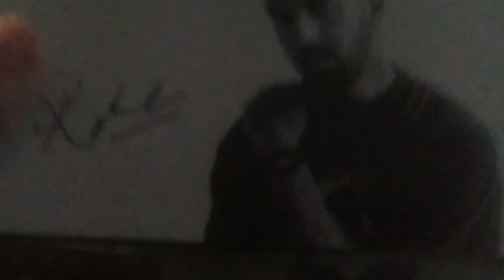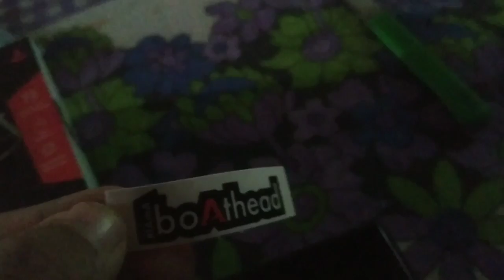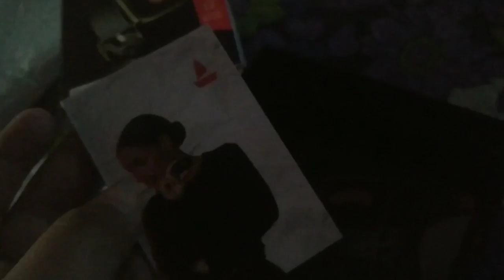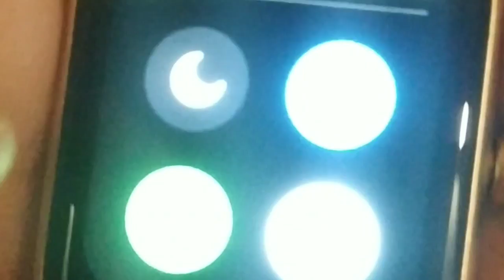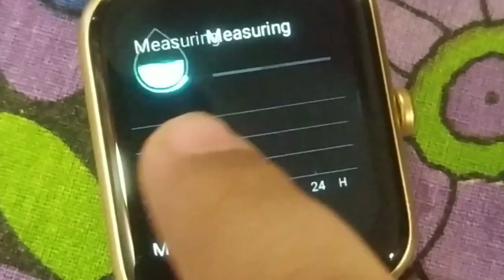Boat Xtend || Smartwatch|| Unboxing || Karan's Hub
Unboxing of boAt Xtend Smartwatch:-Ordered from Amazon
I make Family Friendly clean comedy videos on this channel for everyone to enjoy with their family.
You Don't need headphone to watch my videos😂